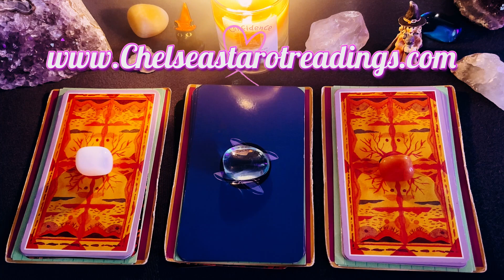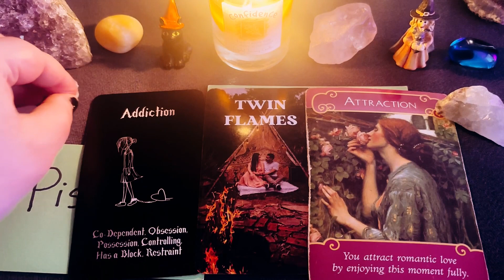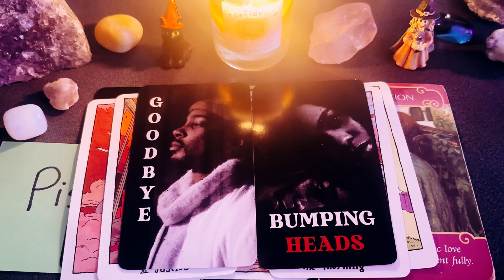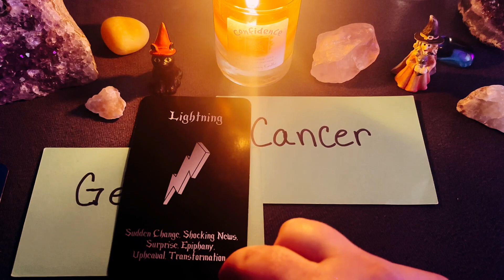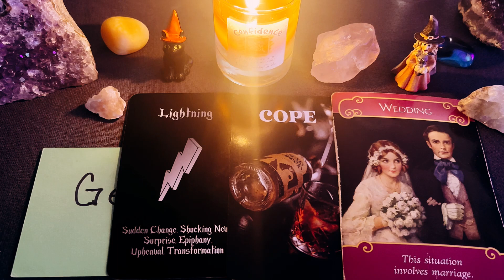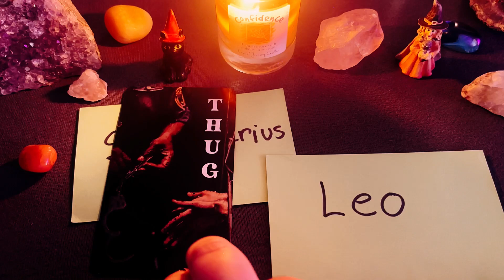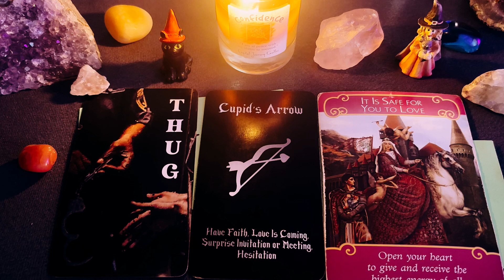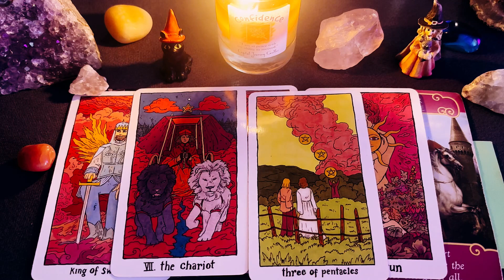Is this person emotionally available? 🌊💙 Tarot Pick a Card 🎑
Namaste 💫 Please like/sub if resonates and a BIG welcome to the tarot fam ❤️🔮🔮😄

5+ years experience 🧙🏼‍♀️
Sagittarius ♐️ Rising
Scorpio ♏️ Sun
Scorpio ♏️ Moon

Timestamps 🪬🪄
1🤍 0:40
2💙 5:37
3♥️ 10:10

General readings- so take what resonates and leave what doesn’t. You can always book a personal one through my website (very affordable prices)
Tons of reviews on my Facebook page!

🦋 love & 💡